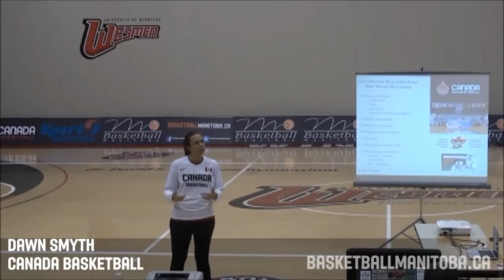Basketball Manitoba Super Coaches Clinic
Register this fall for the Basketball Manitoba Super Coaches Clinic in Winnipeg, Canada's largest basketball clinic.  Immerse yourself in 2 days of coaching development with some of the top basketball teachers from around North America.   All sessions are hosted on the court with demonstrators and are filmed for your exclusive use throughout the year.

Whether you're a new coach or a long time veteran, you will find something to help you become a better coach at the Super Clinic.

Network with other coaches to get your basketball season off to a great start!  Don't miss your coaching development opportunity this October!

Basketball Manitoba. Together We Grow Basketball.